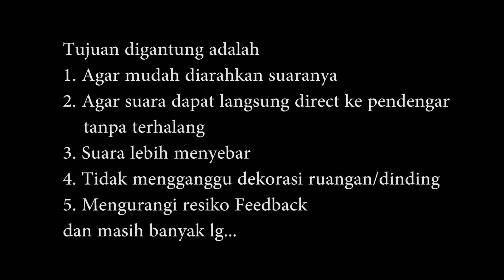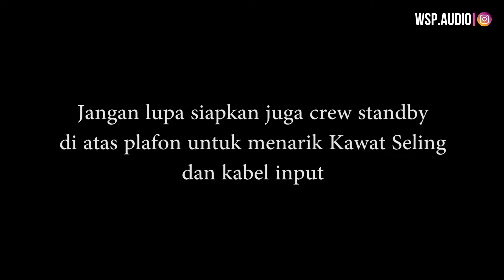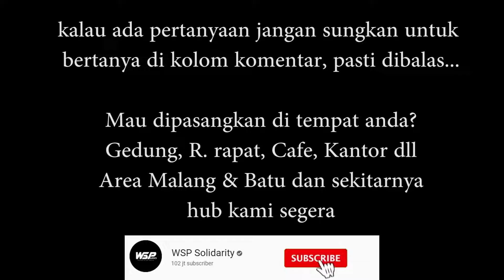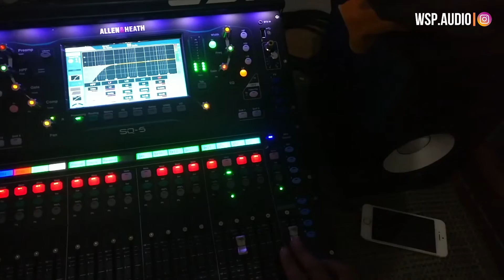Cara Gantung Speaker dalam Gedung permanen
Halo jumpa lagi,
Kali ini saya dan team WSPSolidarity sedang menggantung speaker di dalam sebuah Gedung yaitu Hall Anthurium Kusuma Agrowisata. mau tahu gimana keseruan kita? Simak terus videonya ya gaes

Selamat menonton dan sukses dan sehat selalu untuk soundengineerindonesia dimanapun kapanpun dalam situasi apapun anda berada

Terima kasih telah support dan mampir ke gubuk kami, Semoga bermanfaat